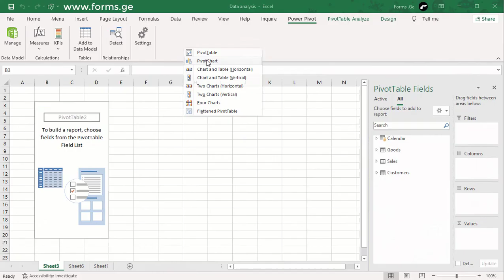Adding Pivot Tables and Charts from Power Pivot Manager, Excel lesson 313